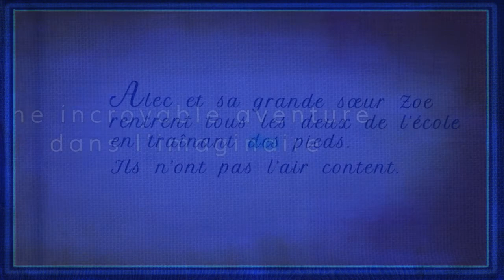Voyage en Dyslexie ebook enrichi interactif animé innovant pour enfants Nicolas Le Drézen halokin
Voyage en Dyslexie

Bande annonce de l'ebook interactif raconté et animé pour enfants

Illustration, peinture, animation, musique, conception du ebook : Nicolas Le Drézen (halokin)

L'histoire :
Alec et Zoe, deux enfants, parlent de leur dyslexie à Maman.
A travers une incroyable aventure, perdus au milieu des mots, elle va les aider à aimer la lecture et à déculpabiliser.

Les personnages et décors en véritables peintures acryliques s'animent !

L'expérience de lecture est ludique et interactive : tourne la tablette ou touche les images pour les déplacer !
L'histoire racontée est soulignée mot à mot en musique.

Cet ebook animé permet aux enfants de déculpabiliser face aux difficultés de lecture.
Pour cela il met en scène des fonctionnalités innovantes : les images peuvent se déplacer en les touchant, ou en penchant la tablette grâce au gyroscope.
Des panneaux de conseils interactifs qui recouvrent la page viennent en aide aux jeunes lecteurs afin de faciliter la compréhension.
Les pages sont animées depuis la couverture jusqu'à la quatrième de couverture !